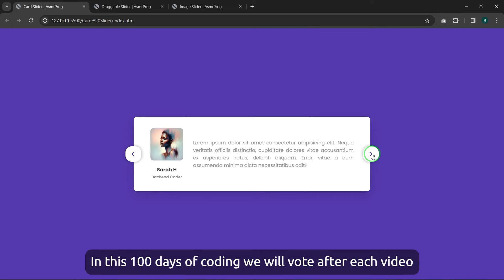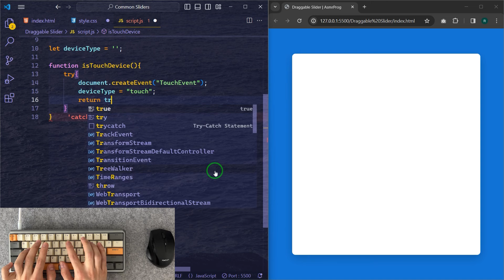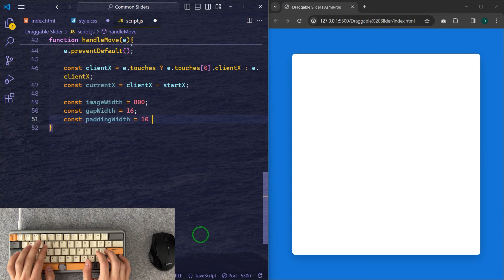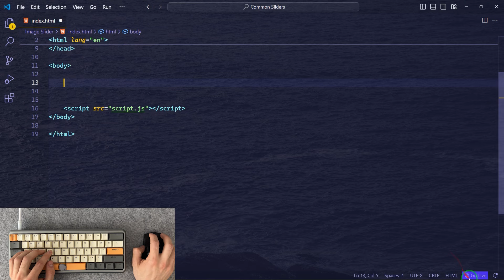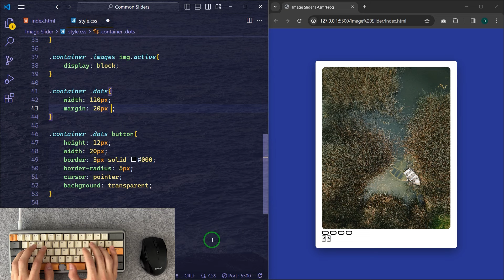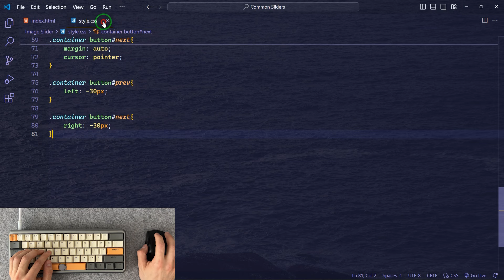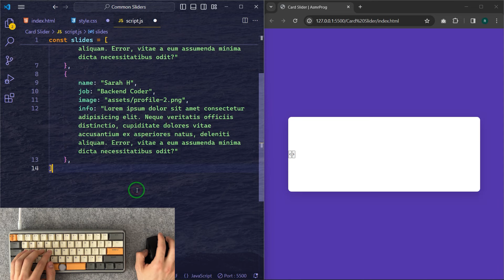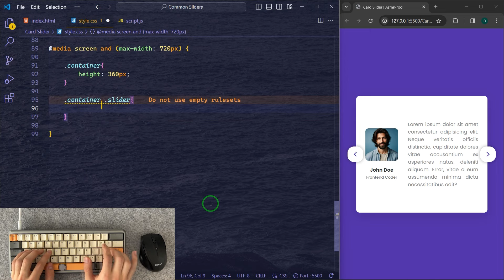ASMR Programming - JavaScript Sliders For Beginners - No Talking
Hello Everyone ✨I am starting a new series following the challenge of 100 days of code. i will create random apps, web apps, and all things that you need to know about javascript 😎

Become a Javascript Developer now with our 100 Days of Code javascript Development Bootcamp course!✅
day 72 - 100 days javascript coding ⚜️

🎥In this video, we'll dive into the fascinating world of JavaScript sliders. Whether you're a beginner or an experienced developer, mastering sliders is essential for creating dynamic and engaging web experiences. Join us as we explore the "3 Most Simple Sliders You Must Know in JavaScript"!

🚀 Ready to take your web development skills to the next level? We've got you covered! From basic implementations to more advanced techniques, these sliders will add flair and functionality to your projects in no time.

Whether you're building a portfolio website, an e-commerce platform, or a multimedia-rich application, understanding these slider techniques will give you the tools you need to stand out in the competitive world of web development.🌟✨

with this coding bootcamp you will learn how to be an javascript developer✅
Follow my 100 days of javascript playlist i will upload video's of javascript projects in it for easier access and video's in this playlist sorted by day 1 to day 100 😉

Video Contents :

00:00 - Intro (100 days of code - day 72)
00:54 - Warming hands
01:06  - Slider 1 Html codes
02:13 - Main styles (slider 1)
03:34 - Main scripts (slider 1)
05:06 - isTouchDevice()
05:48 - slideGenerator()
07:07 - handleDown()
08:18 - handleMove()
10:18 - checkBoundary()
11:57 - handleUp()
12:14 - initializeSlider()
13:24 - Slides styles (slider 1)
14:30 - Final result (slider 1)
14:56 - Slider 2 Html codes
17:06 - Styles (slider 2)
21:12 - Main scripts (slider 2)
21:44 - showSlide()
22:44 - gotoSlide()
23:05 - next()
23:15 - prev()
23:25 - dotClicked()
24:08 - Final result (slider 2)
24:37 - Slider 3 Html codes
25:58 - Main styles (slider 3)
27:13 - Main  scripts (slider 3)
29:04 - displaySlides()
30:40 - Event listeners
31:25 - Fix bugs
31:54 - Slides styles (slider 3)
34:33 - Responsive codes
35:15 - Final result (slider 3)

AsmrProg
Asmr Prog
ASMR Programming
ASMR Coding